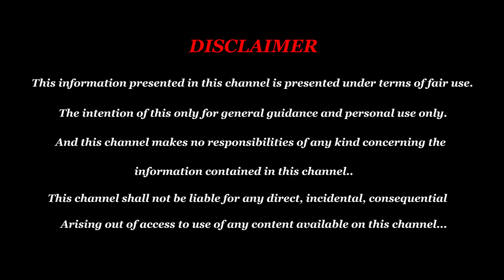January 𝗠𝗼𝗻𝘁𝗵 𝗥𝗮𝘀𝗶 𝗣𝗮𝗹𝗮𝗻 𝟮𝟬𝟮3 | Viruchigam| விருச்சிகம் ஜனவரி மாத பலன் 2023